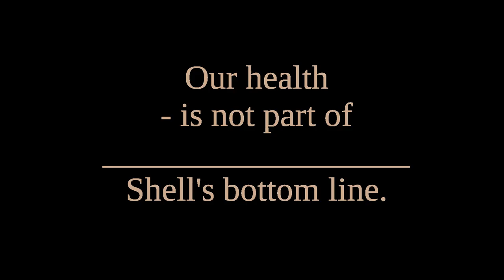Accidents Happen - Shell Petrochemical Plant in Beaver County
By mid 2022, the Beaver County petrochemical plant will up and running.
Are we ready if something goes wrong?
It will store over 15,000 tons of flammable and explosive liquid ethane.
We're wondering: Is Beaver County ready for this?
Will our fire departments and EMTs be sufficiently trained and equipped to handle the kind of accident that may happen?

Remember, our health is not part of Shell's bottom line.

The big concrete tank contains 30,000 cubic meters of liquid ethane, and the spherical tanks you see are pressurized flammable gases, each about 6,000 cubic meters.   (These things are *big*.)

References:
2012 International Symposium on Safety Science and Technology
Fire and explosion risk analysis and evaluation for LNG ships
LI Jianhuaa , HUANG Zhenghuab